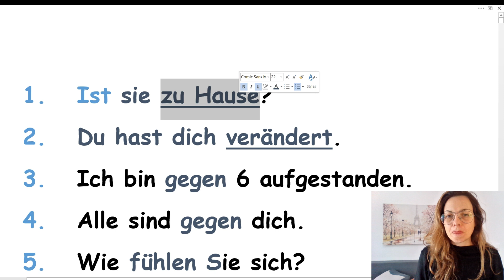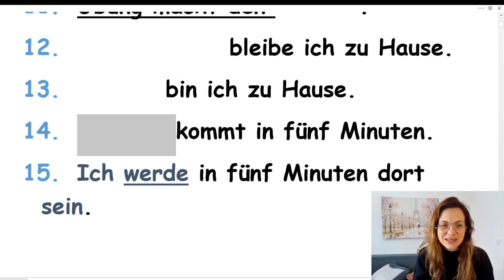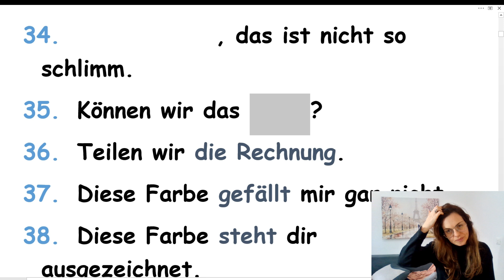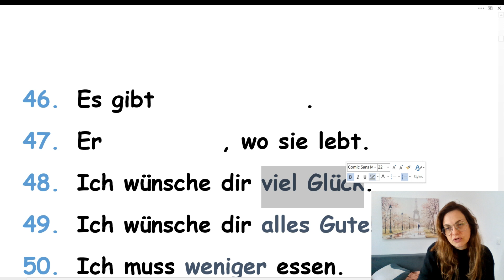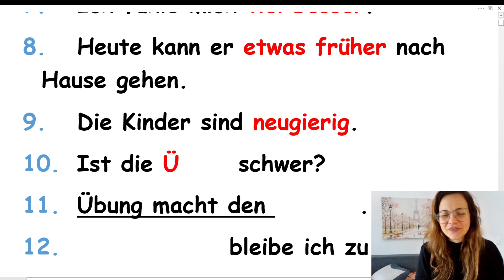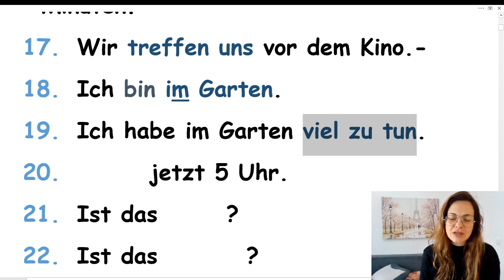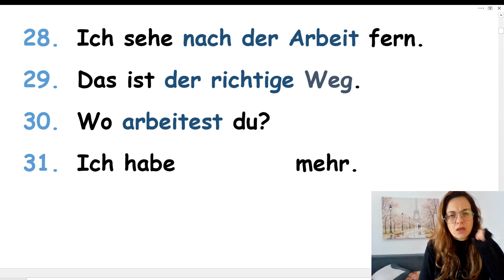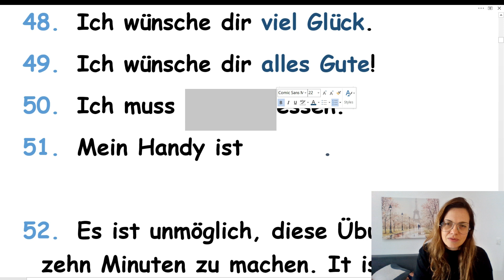NEMAČKI - A1 - VEŽBA DA VAM NE ZAFALI REČ - AKTIVNO UČESTVUJTE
PAŽLJIVO ODSLUŠAJTE PRVI DEO KLIPA, GDE ĆEMO PROČITATI 50 KONVERZACIJSKIH REČENICA. U DRUGOM DELU VIDEA POKUŠAJTE DA SE SETITE KLJUČNIH REČI I IZRAZA